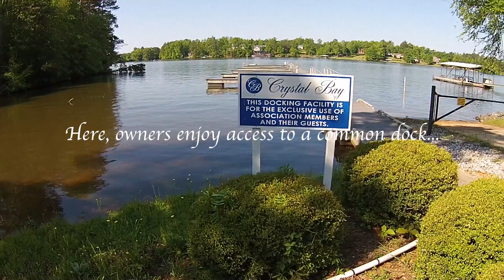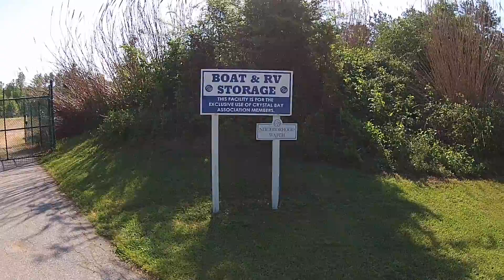Crystal Bay On Lake Greenwood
Welcome to Crystal Bay on Lake Greenwood. A gated waterfront community in South Carolina.